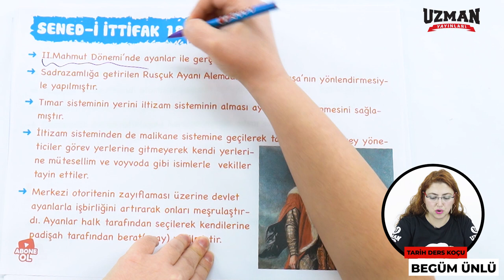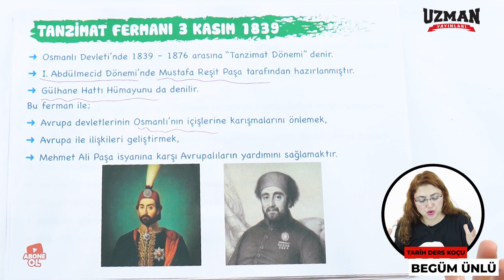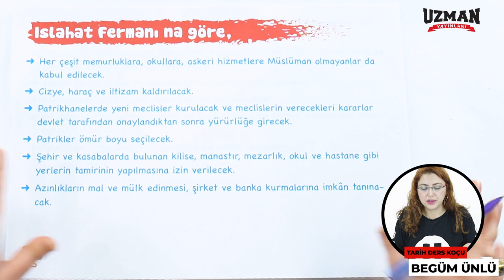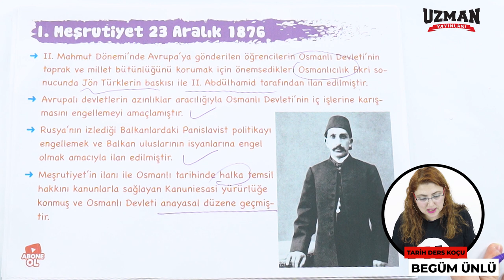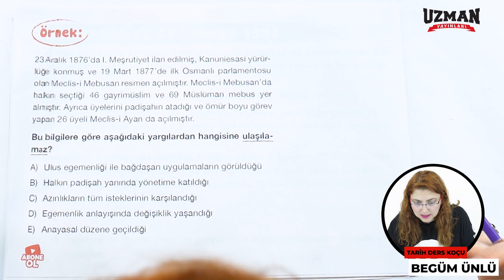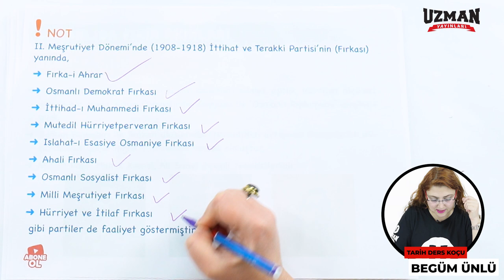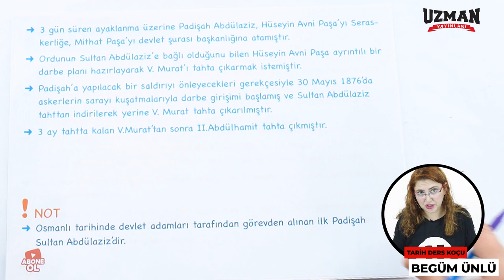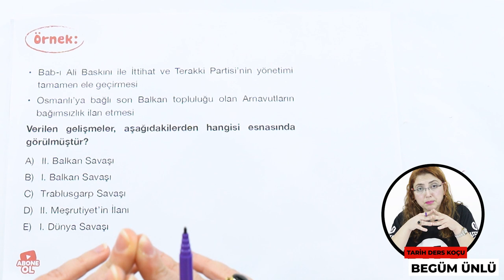TYT Orta ve İleri Düzey Tarih Seans #24 / Osmanlı Devleti'nde Demokratikleşme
UzmanYayınlarıTV'de TYT orta ve ileri düzey Tarih seanslarına Osmanlı Devleti'nde Demokratikleşme konusu ile devam ediyoruz.

TYT Orta ve İleri Düzey Tarih 43 seanstan oluşmaktadır. YouTube kanalımız Uzman
Yayınları TV’de soru bankanızla birebir paralel olarak ders anlatıyoruz. Önce Uzman Yayınları TV’den bir seans dersimizi izle hemen arkasından soru bankamızdan aynı seansı çalış ve sorularını çöz.

👇 👇 Video içindeki konuların zaman aralıkları 👇
00:36 Sened-i İttifak (1808)
03:05 Soru Örnekleri ve Çözümleri
04:45 Tanzimat Fermanı (3 Kasım 1839)
07:05 Tanzimat Fermanı'nın Özellikler
08:08 Tanzimat Fermanı'nın Niteliği ve Önemi
08:45 Soru Örnekleri ve Çözümleri
09:36 Islahat Fermanı (18 Şubat 1856)
11:38 Islahat Fermanı'nın Özellikleri
12:19 Islahat Fermanı'nın Niteliği ve Önemi
13:40 Soru Örnekleri ve Çözümleri
15:11 I. Meşrutiyet (23 Aralık 1876)
16:49 Soru Örnekleri ve Çözümleri
17:49 I. Meşrutiyet - Yasama
19:37 I. Meşrutiyet - Yürütme
20:20 I. Meşrutiyet - Yargı
20:50 Soru Örnekleri ve Çözümleri
22:46 II. Meşrutiyet (24 Temmuz 1908)
25:38 Soru Örnekleri ve Çözümleri
27:25 Osmanlı'da Fikir Akımları - Osmanlıcılık
28:00 İslamcılık
28:40 Türkçülük
29:17 Batıcılık
29:47 Adem-i Merkeziyetçilik
30:10 Soru Örnekleri ve Çözümleri
30:36 1876 Darbesi
32:16 1909 Darbesi
34:05 Soru Örnekleri ve Çözümleri
35:47 1913 Darbesi (Bab-ı Ali Baskını)
37:11 Soru Örnekleri ve Çözümleri

DERS KOÇLARINDAN SİZE MEKTUP
Sevgili Öğrencimiz,
Çeyrek yüzyıldır Tarih dersinden öğrencileri üniversiteye hazırlıyorum. Derece adayı öğrencileri de çalıştırdım Tarih dersiyle arası pek olmayan öğrencileri de sınava hazırladım. Bunca zamanda hem
ÖSYM’nin hem öğrencilerin şifrelerini çözdüm:)) Tarih dersinde bir sürü olay ve bilgi arasında ayrıntılarda kaybolmak riski çoktur. Bütün bunlardan hareketle alternatif bir soru bankası hazırladım sizin için.
Maksimum faydayı sağlayabilmeniz için kitabı şöyle çalışmanızı öneririm:
• Planet sisteminin bir gereği olarak üniteleri özel dersteki gibi seanslara böldüm. Önce her seansın dersini youtube kanalımız olan Uzman Yayınları TV’den dikkatle ve ileri sarmadan izleyin.
• Dersi izledikten sonra sonra vakit geçirmeden, ilgili seansın testlerini soru bankanızdan çözün.
• Dipnotlardaki bilgiler ve açıklamalar özel derslerde verdiğimiz taktik ve stratejileri de içerir, mutlaka okuyun.
• Çözemediğiniz sorular olduğunda çözüm videolarımız yardımınıza koşacaktır. Zorlandığınız veya tam olarak kavrayamadığınız konularla ilgili soruların da çözümlerini izlemeniz bakış
açınızı geliştirecektir.
• Cevap anahtarınızı Süpper Danışman Uygulaması’na işleyip akademik check-up’tan geçin. Uygulama, sorunlarınız için size özel çözüm yolları önerecektir.
• Bir ünitenin tüm seanslarını bitirdiğinizde, kendinizi ünite sonlarındaki ÖSYM tarzındaki Veni Vidi Vici testleriyle deneyin.
Başarı düzeyinizi yeterli değilse Uzman Yayınları TV’deki dersleri yeniden izleyin.
Hayatın her aşamasında sınavların kaçınılmaz olduğu günümüzde sizlere yardımcı olacağından emin olduğum TYT Tarih Soru Bankası’nın ‘’karanlıkta meşale’’ misali yolunuzu aydınlatması dilerim.
Mustafa NAR